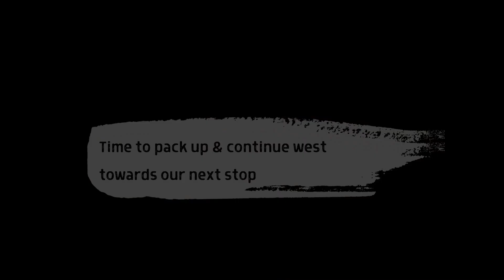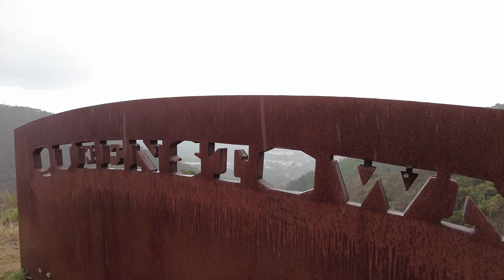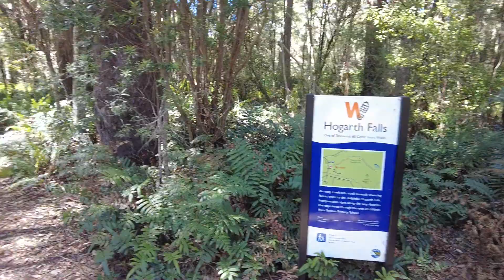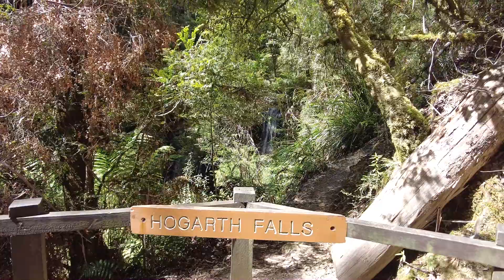Caravan to West Coast TAS! Kayak Fishing | Lap of Aus with a dog - Do we regret it?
We leave Bruny Island and head to Wayatinah Lake, TAS. Nick heads out on the kayak in hope of trout. We then keep tracking over to Strahan, TAS and find a great rainforest track with a waterfall - Dog friendly!
We are Nick and Manda, we are exploring Australia in a 13ft hybrid caravan, and our dog Ninja (Dutch Shepherd) is along for the ride. We've been on the road since October 2021, done 12000kms+ and learnt a thing or two (mostly the hard way haha).